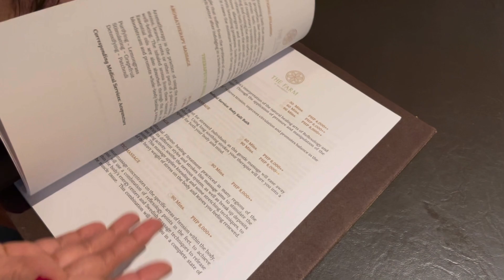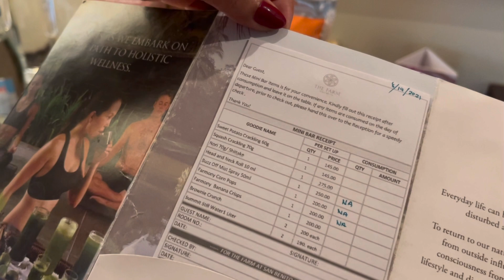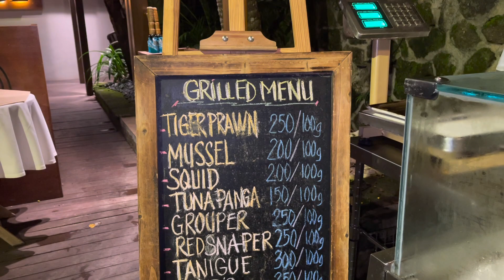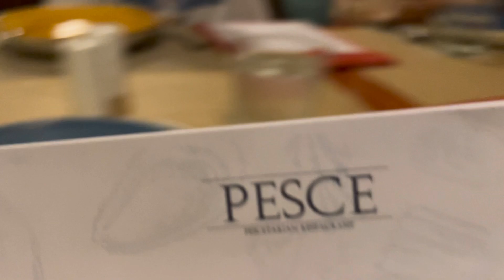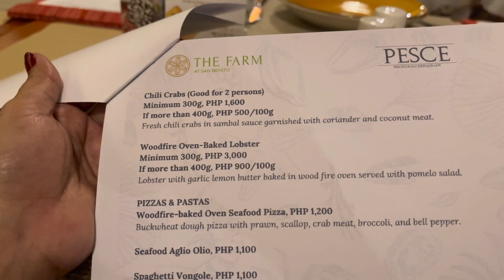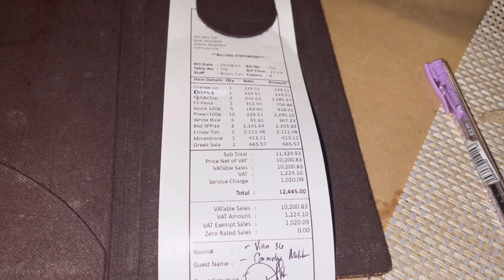SAN BENITO FARM WITH FAMILY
Bonding with my kids and family @ San Benito Farm